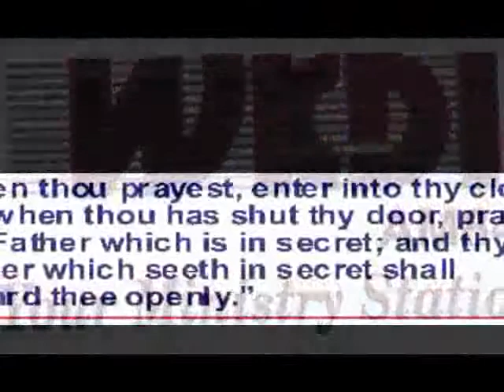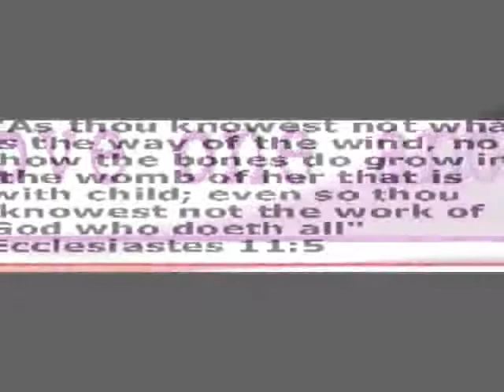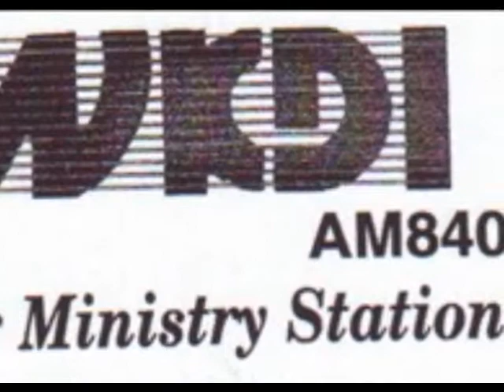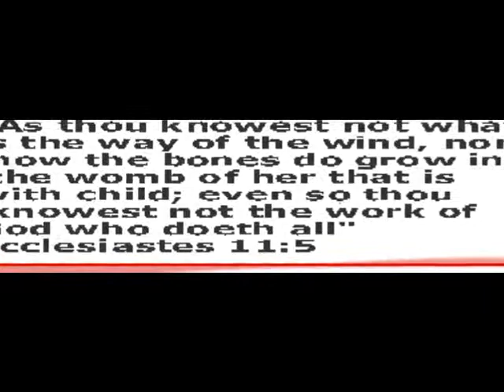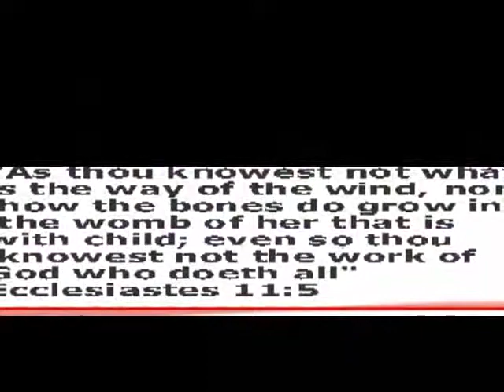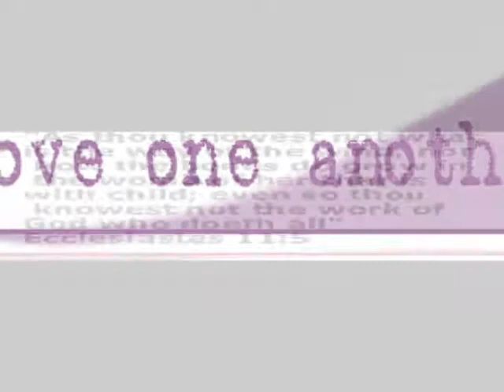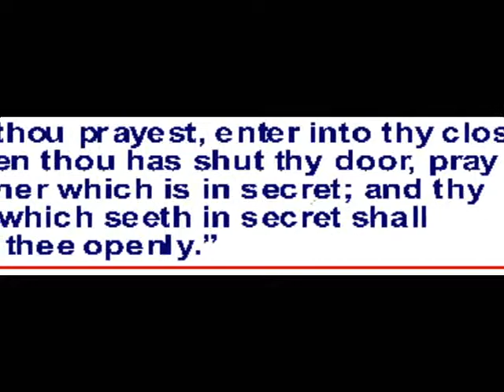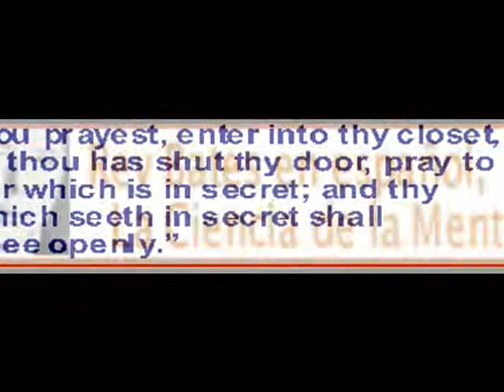Enjoy Life Now. It has an expiration date!, The Way to a Wonderful Life, Rev. Bates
The Way to a Wonderful Life, Rev. Bates on the Radio, is spiritual not religious. Broadcast "live" on KTYM AM 1460 Radio, Los Angeles, from Palm Springs, California.  The message includes:  We didn't arrive in this world believing that life is a test.  We learned it from the world, both consciously and unconsciously.  Life is not a test, it is a gift and the ancient mystics and the modern mystics agree.  Yet, so often we find people refusing to accept the gift today ... "tomorrow is a better day" we may hear, or "someday I will do this or that" ... but the tomorrows never come and someday never appears on our calendar.  And this might seem trite, but it is the "unconscious" truth for far too many of us.
For more info on The Way to a Wonderful Life go